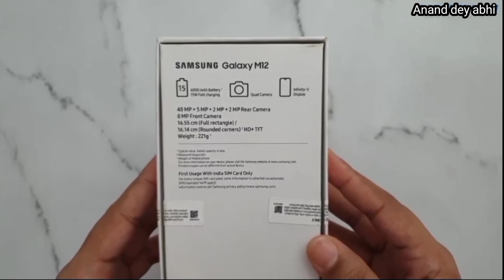Samsung Galaxy M12 Unboxing And First Look | 3x Giveaway 90Hz Screen , 6000mAh , Exynos 850 & More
Samsung Galaxy M12 Unboxing & First Look | Doston lekar aa gaye aap ke liye ek aur interesting device ki unboxing . Aaj hum kar rahe hain unbox Galaxy M12 ko . Ye smartphone aata hain kuch interesting features ke sath to aap ye video ant tak dekhiye aur video ko like aur share karana na bhoole

. Samsung GalaxyM12 # GalaxyM12Unboxing # SamsungM12 Monster Reloaded Anand dey abhi

Video Highlights
00:00 Introduction
00:55 Samsung Galaxy M12 Unboxing 01:46 Samsung Galaxy M12 Build Quality 02:00 Samsung Galaxy M12 Ports & Buttons
02:53 Samsung Galaxy M12 Display 03:09 Samsung Galaxy M12 Specifications 03:36 Samsung Galaxy M12 Battery 03:42 Samsung Galaxy M12 Performance 04:00 Samsung Galaxy M12 Software 04:34 Samsung Galaxy M12 Gaming 04:47 Samsung Galaxy M12 Camera 05:34 Samsung Galaxy M12 Multimedia 05:54 Samsung Galaxy M12 Sensors 06:05 Samsung Galaxy M12 Connectivity Latest Videos on

Timestamps
00:00 Intro & Variant
01:00 Unboxing
01:47 Design & Built
02:44 Software ( OS )
03:12 Connectivity
03:28 Ram & Storage
03:56 Sensor
04:02 Security
04:15 Audio
04:32 Display
05:14 Performance
05:50 Battery
06:16 Camera
07:56 Conclusion & My Opinion

About : Anand dey abhi is a YouTube Channel, where you will find technological videos in Hindi, New Video is Posted Everyday :)